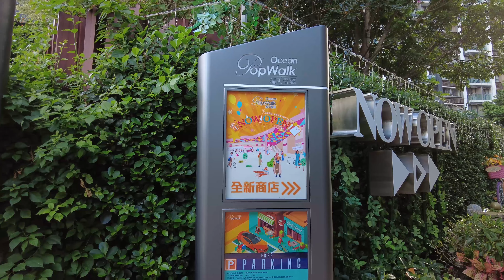【4K】Tseung Kwan o Waterfront Promenade Hong Kong Walking Tour 香港将军澳海滨长廊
copyright@{ DISCOVERY WALKING 4K} any illegal reproduction of this content in any from will result in immediate action the person discovery walking 4k.